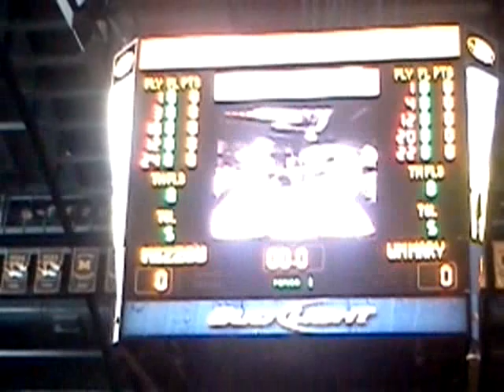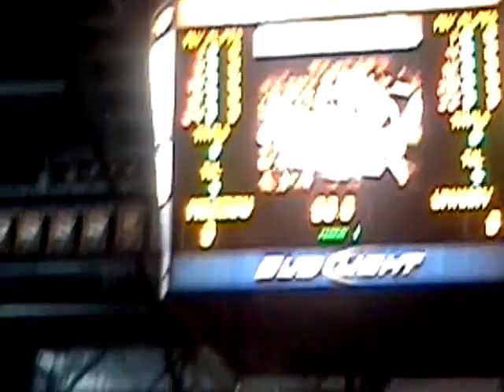Mizzou Basketball 2011-2012 Intro Video and Starting Lineups